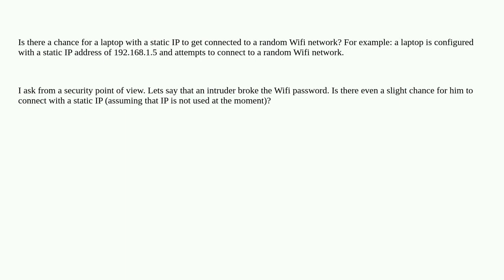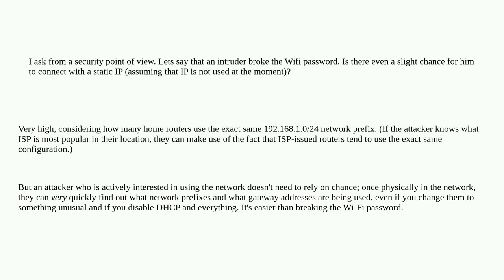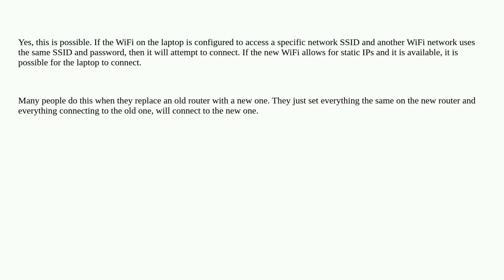Is there a chance for a laptop with a static IP to get connected to a random Wifi network?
A special thanks goes out to the community

  dhcp-server wifi-configuration dhcp wireless-networking